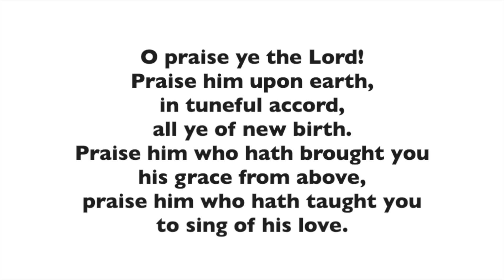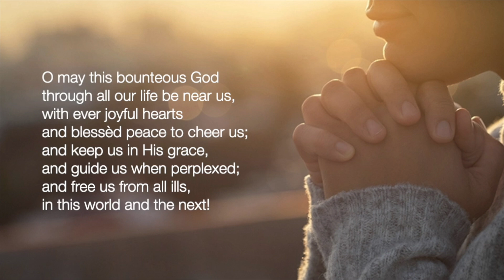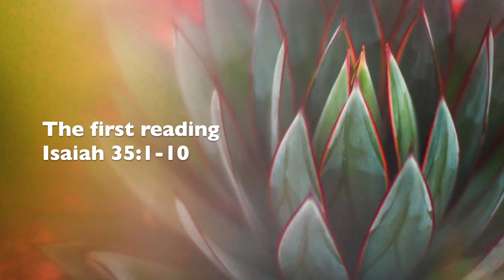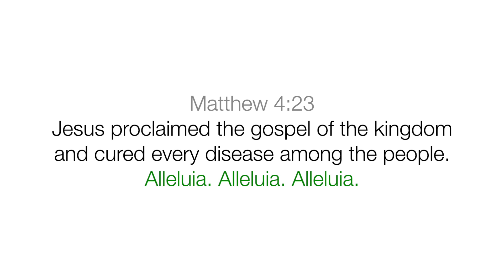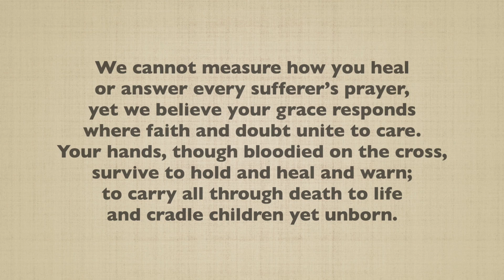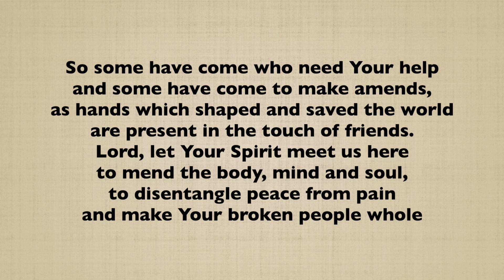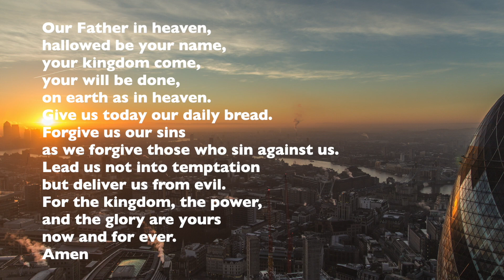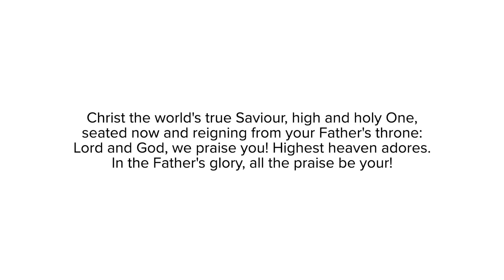MORNING PRAYER ON SUNDAY 8TH SEPTEMBER 2024